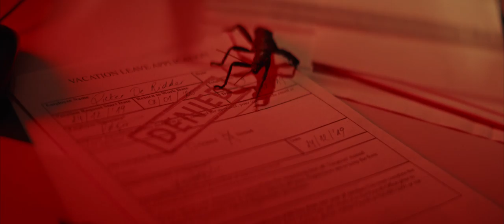The K. "The Future Is Bright" (Official Video)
Follow The K.

Produced by Tim De Gieter
Recorded and Mixed by Tim De Gieter at Much Luv Studio

Record Label: JauneOrange

Video Credits
Director: Pieter De Ridder
DOP: Maximiliaan Dierickx

Produced by BOSS’EM
Producer: Francis Bosschem

With: Flor Decleir & Alain Van Goethem

Art Director: Javor Malehounov
Make up: Natascha Matheuwzen
Styling: Inger Pedersen
Location Manager: Edward Bosschem
Gaffer: Aaron Veys
Spark: Dieter Roelens
Grip: Tim Roels
1AC: Patrick Nishimwa
Set dresser: Roel van Tittelboom
Production Assistent: Lotte Geens
Catering: PANIEK

Editor: Sam Buggenhoudt
Grader: Florian Keirse

Equipment provided by: The Movie Lot, SPOTS, CQN

▶ Lyrics: The Future Is Bright

We wander around. Missing our goal. Only a few tried.
Some of us died of being controlled. Only a few cried.
Life is cheap. Life is mean. Sucking us dry ’til we bleed.
The sun sets before us, the future is bright.

Gave up on our dreams. Not to be mean. If only we could try.
Living our life. As hard as it seems. If only we could try.
Not to admit. No finger on it and it’s dragging us down.
But with the sunset right before us, the future is bright.